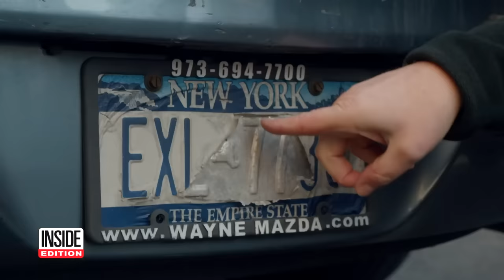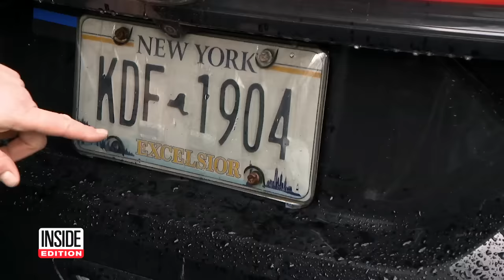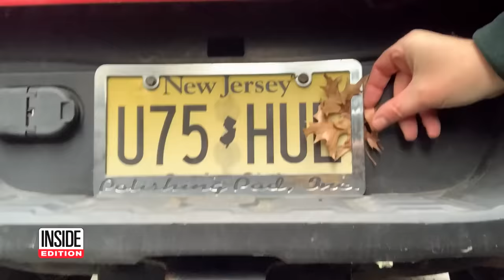Journalist Gersh Kuntzman Fixes Defaced License Plates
Veteran journalist Gersh Kuntzman roams around New York City fixing illegible license plates, one car at a time. He uses a sharpie, a screwdriver and his uncanny ability to spot a questionable license plate. Kuntzman says he's making the streets safe by ensuring speed cameras capture the plates of dangerous drivers, especially in school zones. According to Kuntzman, he's found 100 defaced license plates, with more than 60 of them allegedly belonging to government employees.